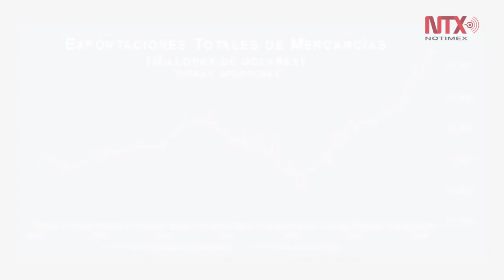Corte Informativo 25-05-2018